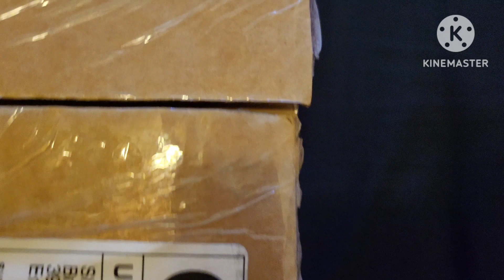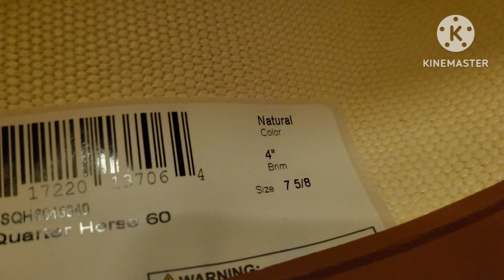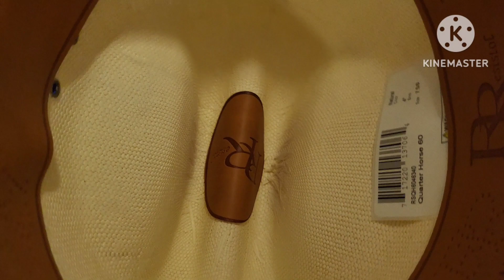Western Hat - Resistol Quarter Horse 60 - 7x